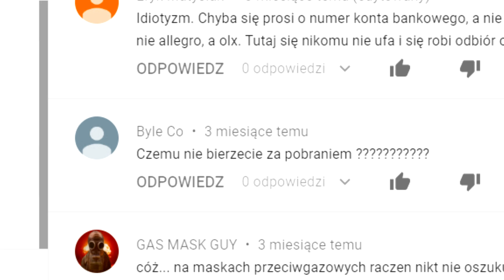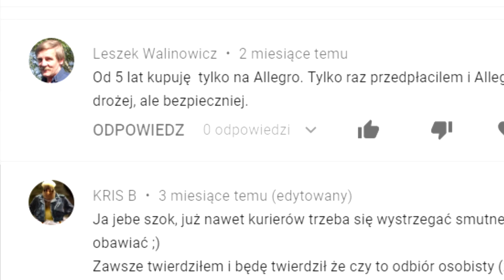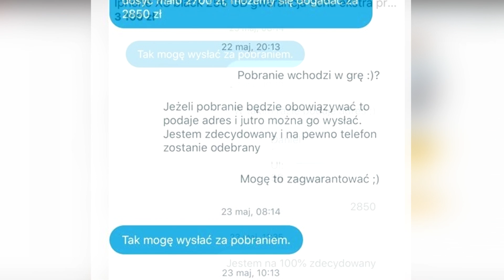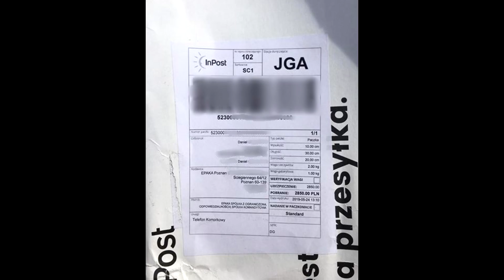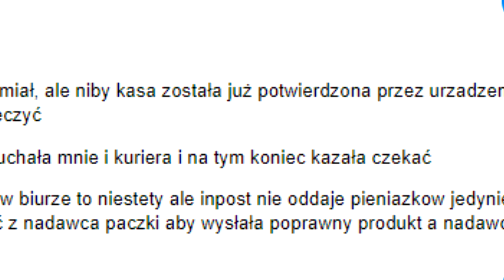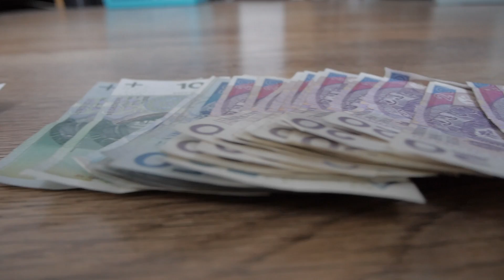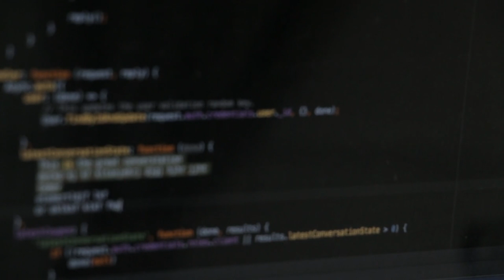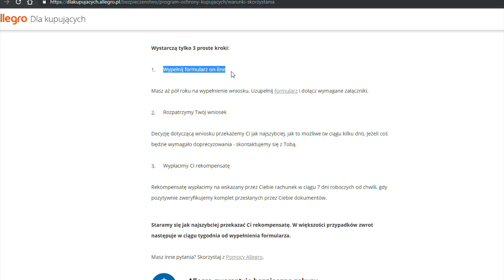IPHONE XS 256GB z OLX - Książkowy przykład oszustwa za pobraniem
Tym filmem chcemy raz na zawsze zakończyć temat pseudo porad pojawiających się w komentarzach pod naszymi filmami o oszustwach. Chodzi o rzekome bezpieczeństwo zakupów z przesyłką pobraniową. Główny powód, aby tego nie robić, jest taki, że standardowa paczka za pobraniem nie umożliwia nam sprawdzenia jej zawartości przed zapłatą kwoty pobrania. Przedstawiamy w tym filmie historię Daniela, który zamówił od sprzedawcy z OLX Iphone XS 256GB. To książkowy przykład takiej "bezpiecznej" transakcji za pobraniem. Zapraszamy do oglądania.